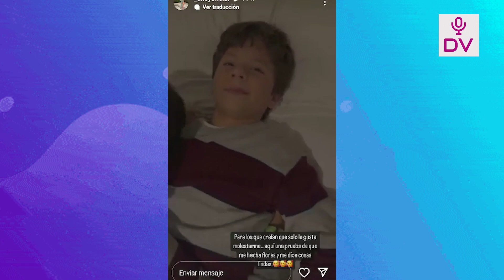ANDERSON SANTA MARIO ES AMPAYADO BESANDO Y MET#ENDO MA## A TEFI VALENZUELA, EX DE MARIO IRIVARREN!!